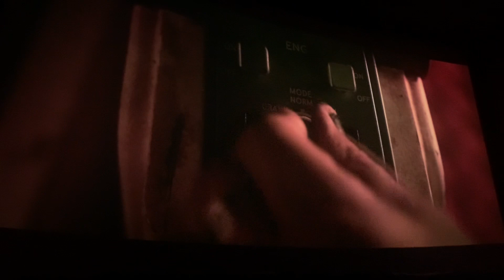Blue beetle reaction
Me and dad